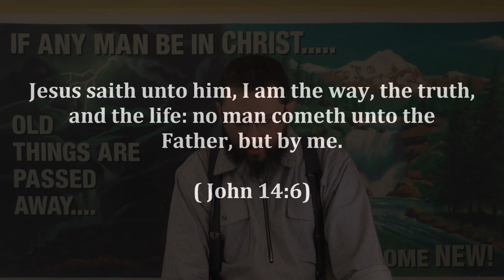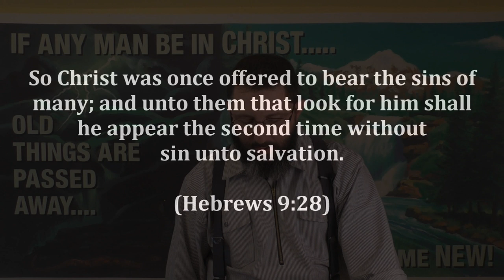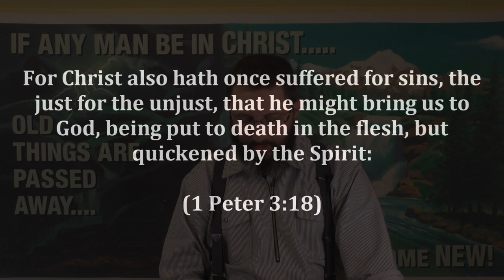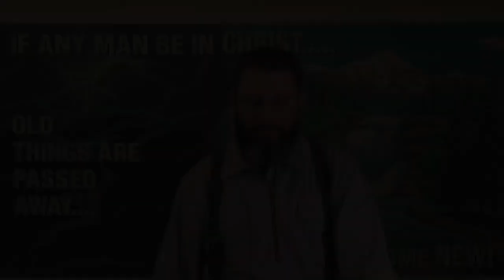CSOLP17: You Need To Be More Open-Minded!